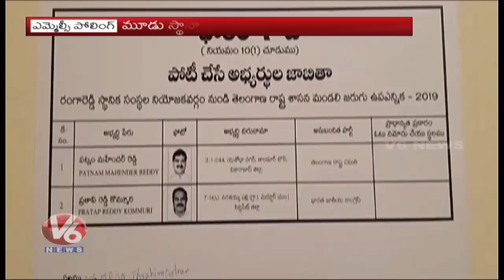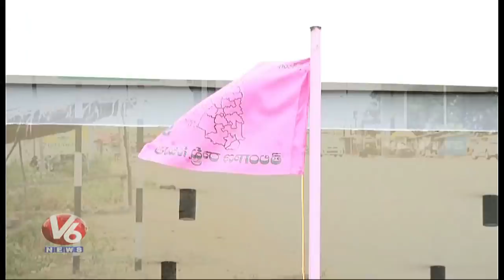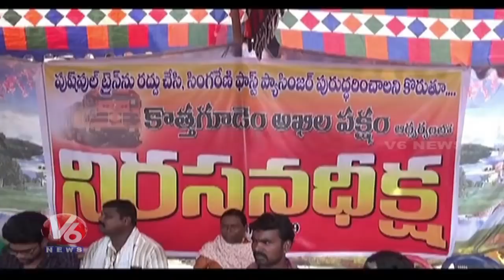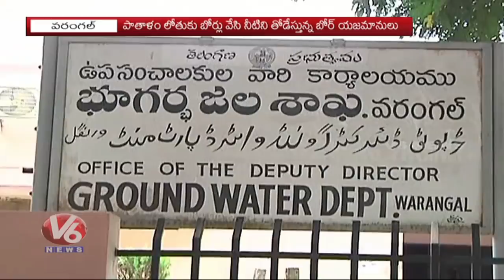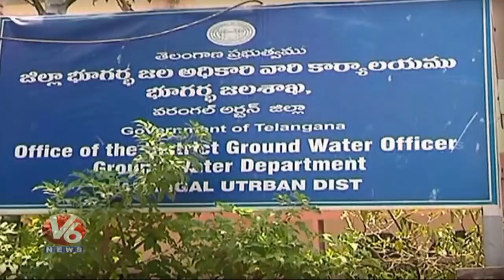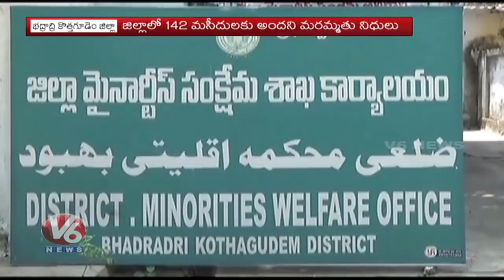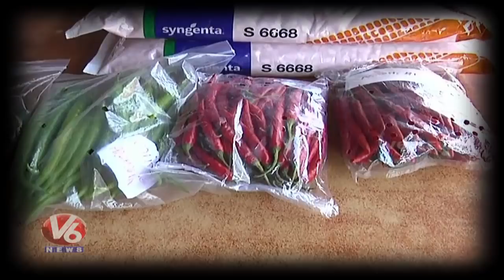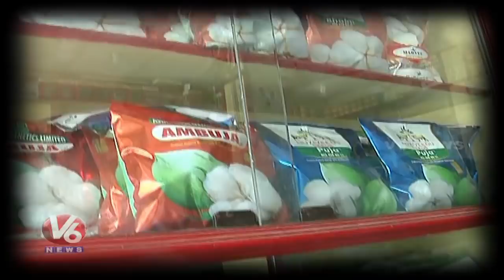6PM Telugu News | 31st May 2019 | Telanganam | V6 News